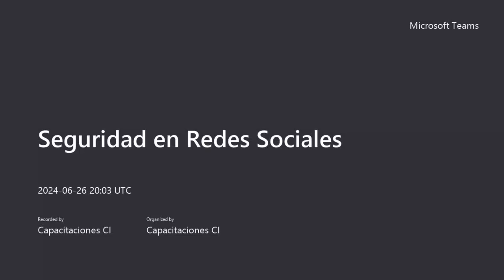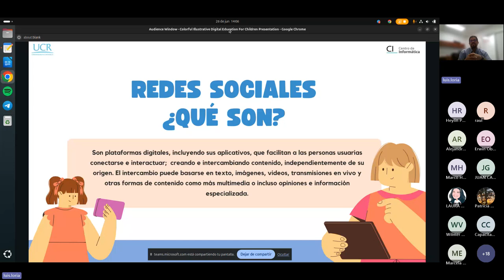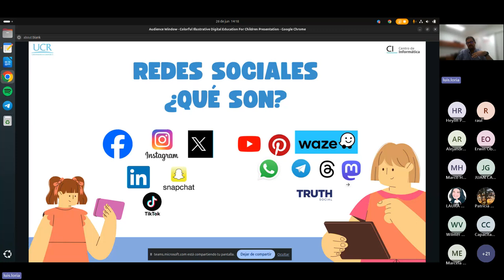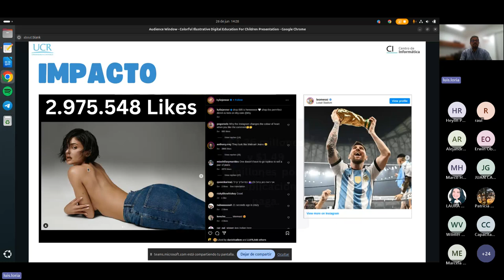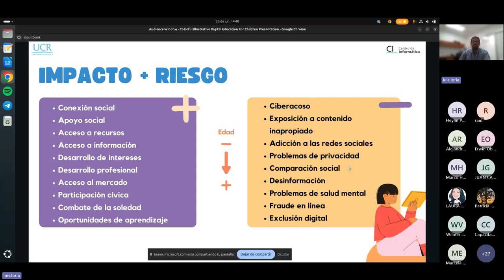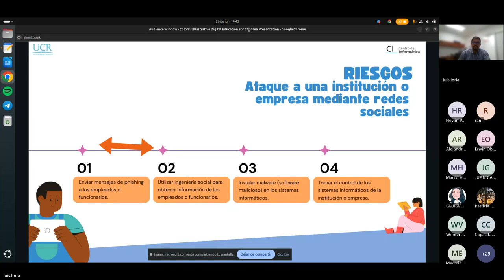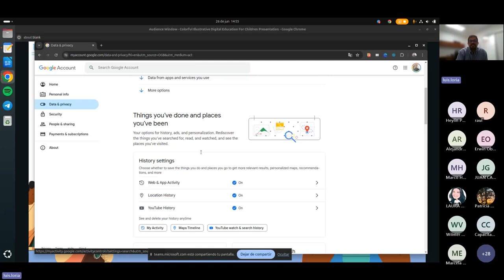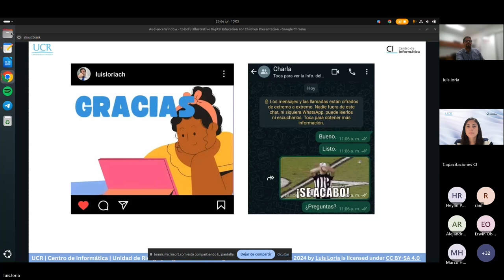Charla: Seguridad en Redes Sociales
Expositor: Ing. Luis Loría Chavarría, Centro de Informática UCR.